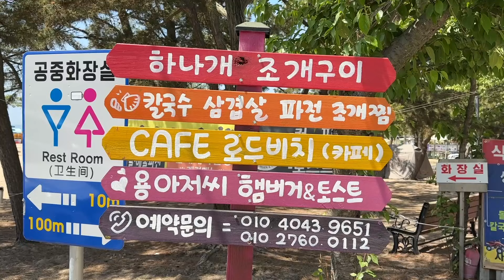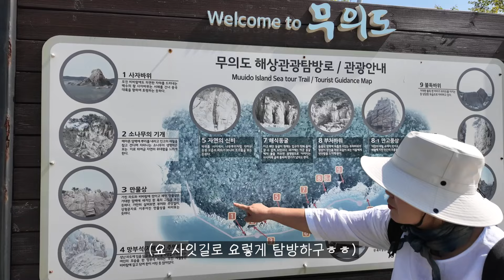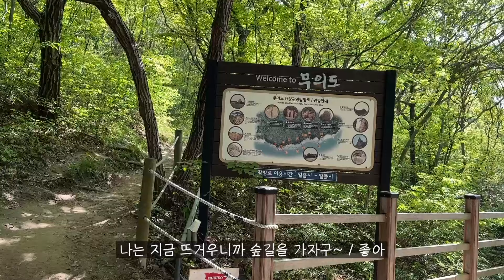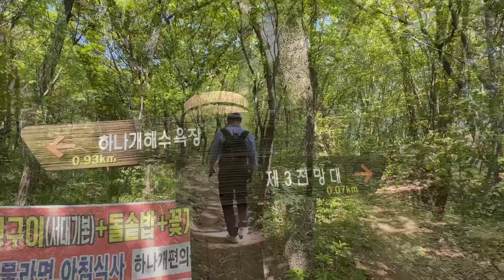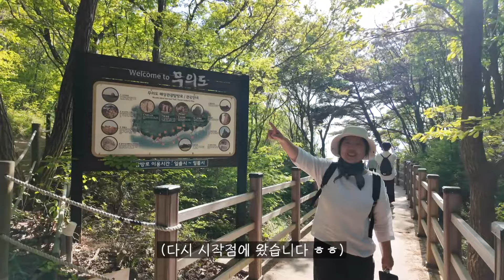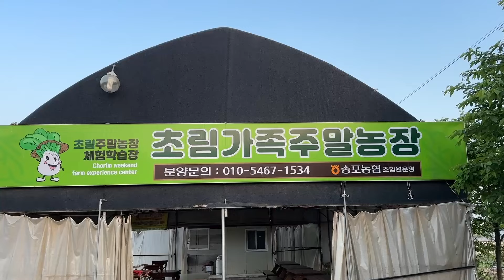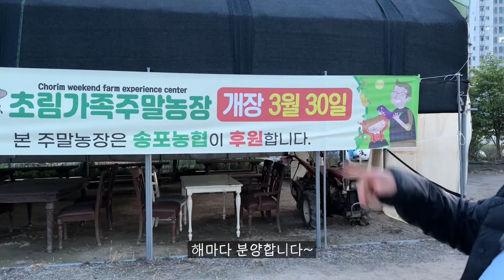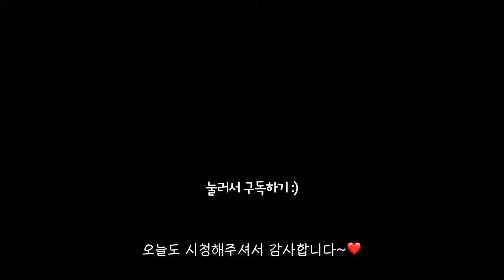산도 걷고 바다도 걷는 힐링여행 | 무의도 해상탐방로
5월 연휴를 맞아 평소에 가고 싶었던 일본 소도시 여행을 준비하고 있었는데.. 일본 골든위크와 겹치는 바람에 숙소를 못구해 결국 가지 못하게 됐어요.

아쉬운 마음에 영종도 근처 무의도 여행을 다녀왔습니다.
서울과 일산에서 1시간 거리에 산과 바다를 한번에 즐길 수 있는 좋은 장소가 있다는 것을 알게된 좋은 여행이었습니다^^

이번 영상도 함께해요❤️

📷촬영: 고프로10, 아이폰14pro
💻편집: FinalCut Pro